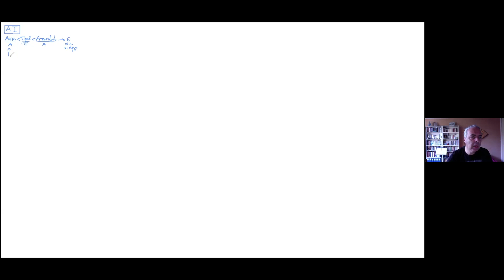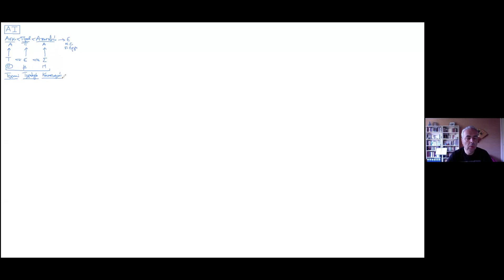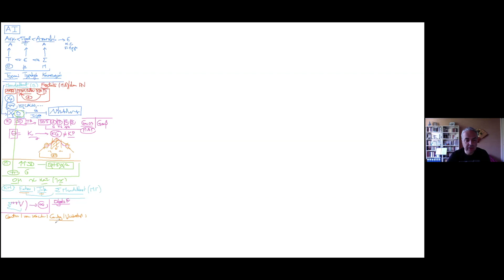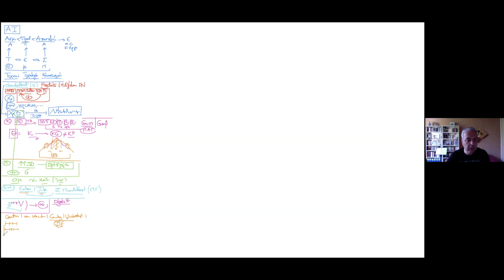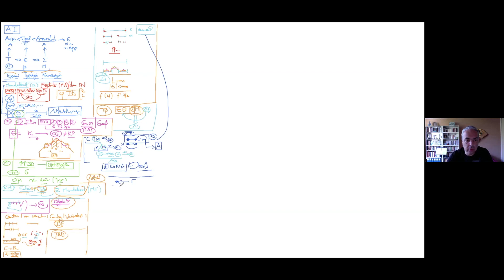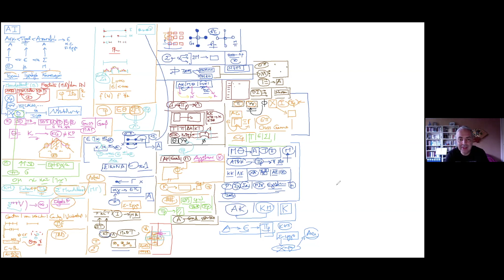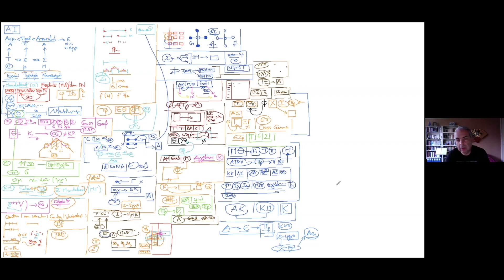Ν. Λυγερός: Αποστολή I - Αποστολή στα Κατεχόμενα της Κύπρου. 26/04/2020